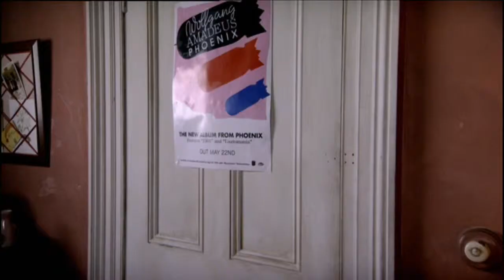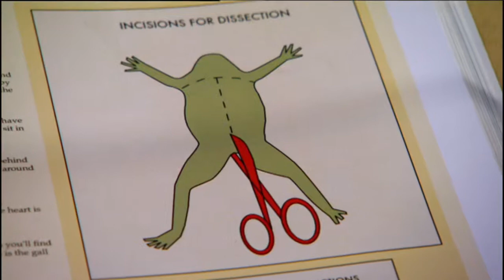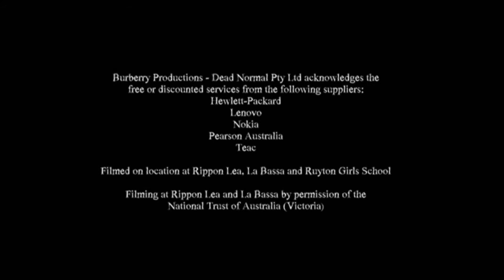En andra chans - Avsnitt 3: Systerskap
Del 3 av 13. Rebecca och Sophie grälar på varandra efter ett missförstånd. Hazel kämpar med en ny spökförmåga - att höra andras tankar.